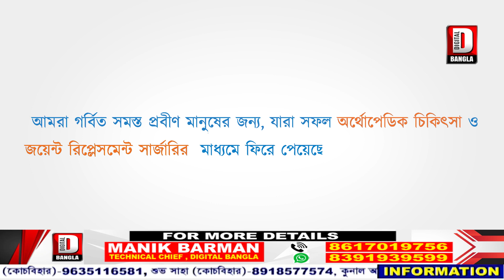সাংবাদিক বৈঠকের মাধ্যমে আনুষ্ঠানিক সূচনা হল দিদির সুরক্ষা কবজ প্রকল্পের